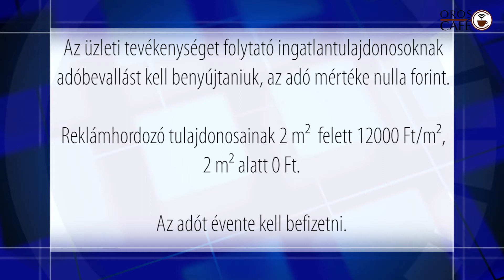Testületi ülés és közmeghallgatás Orosházán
Vágó és operatőr: Dancsó József

Szerkesztő: Kremser Dániel

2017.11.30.